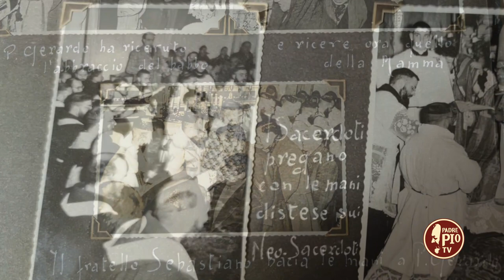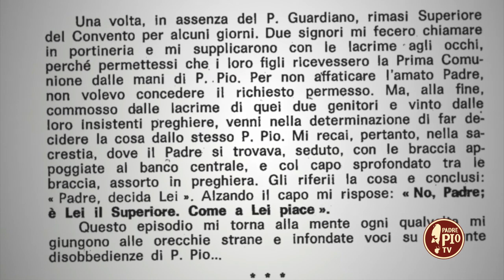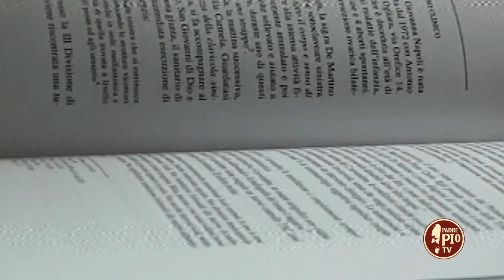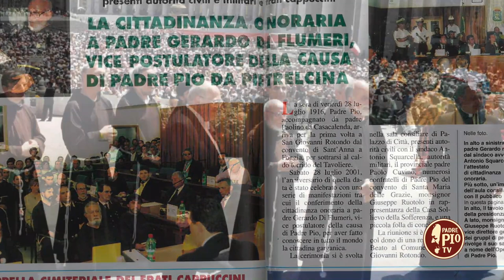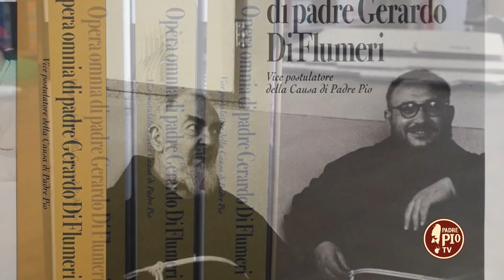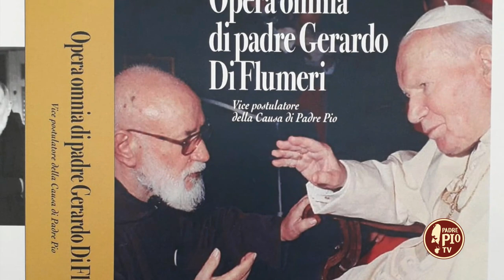Padre Pio incaricò Padre Gerardo Di Flumeri di una missione importante